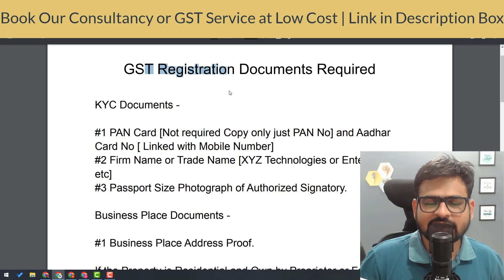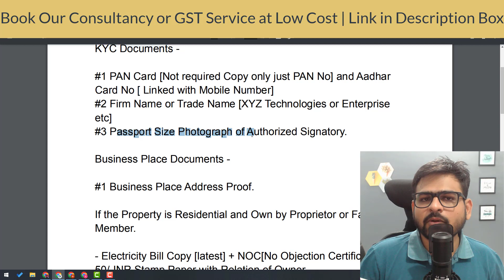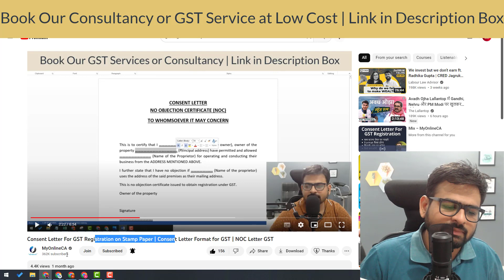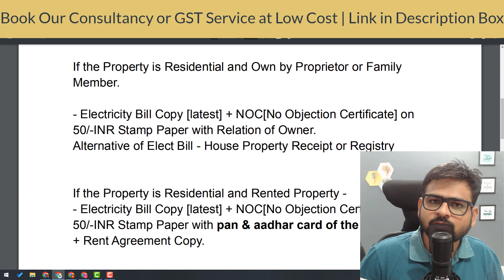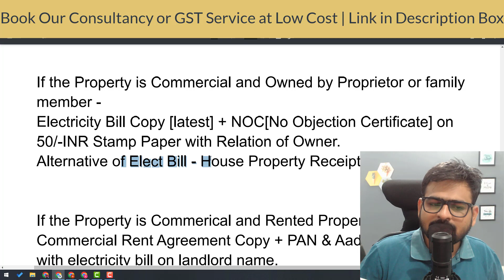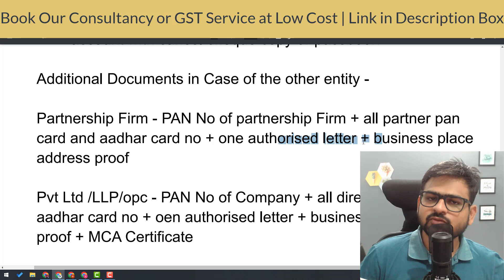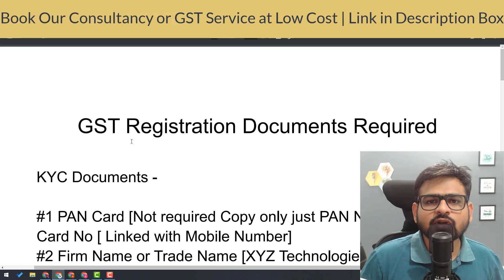GST Registration Documents Required